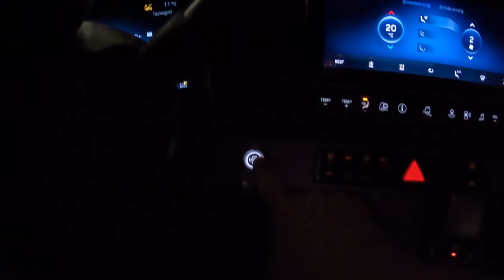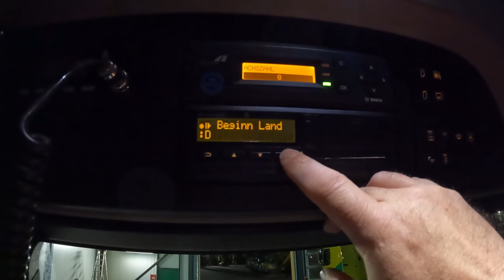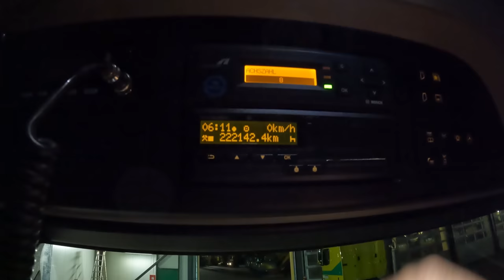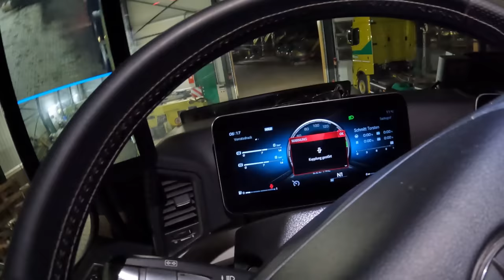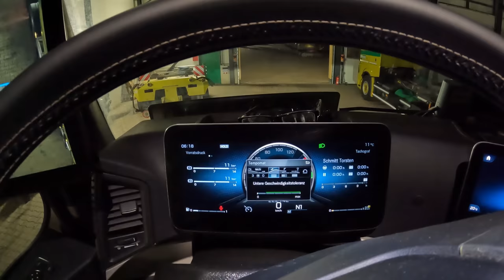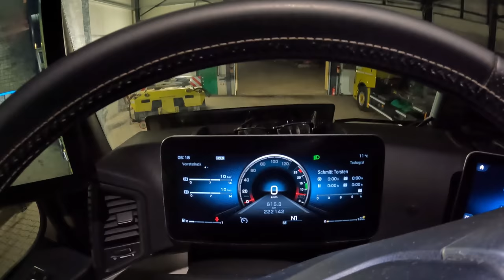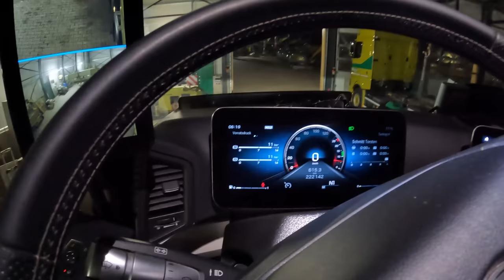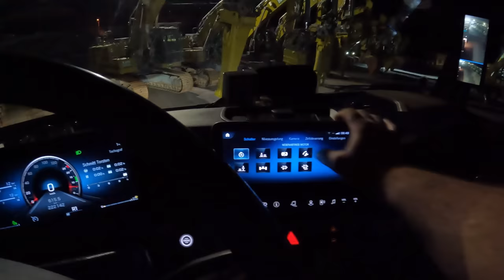#97. M.Korz....Willkommen in 2023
Hallo und Herzlich Willkommen im neuen Jahr. In dieser Folge sind die Aufnahmen vom 2.ß1.2023 zu sehen und zeigen wieder einige der Transporte der Fa. M. Korz Baggerbetrieb aus Enkenbach-Alsenborn. Wenn auch dieses mal nur Umfuhren innerhalb unseres Werksgeländes zu sehen sind, Wünsche ich euch viel Spaß beim zusehen.